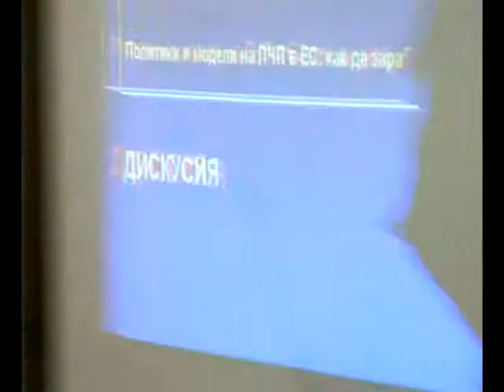Съвместна дискусия на euinside и ESPI за публично частното партньорство, част 3